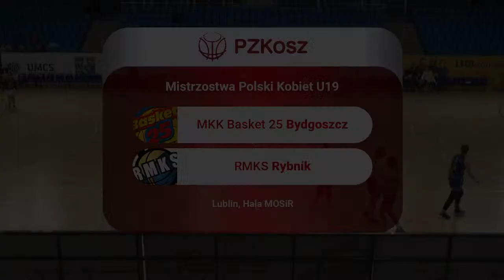MKK Basket 25 Bydgoszcz - RMKS Rybnik (1/2 MMP U19 Kobiet)